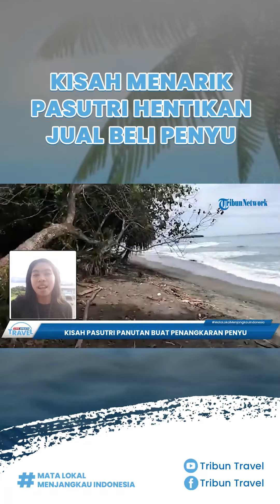Kisah Unik Pasutri di Kampung Bremi Manokwari, Panutan Warga untuk Hentikan Jual Beli Hewan Penyu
TRIBUN-VIDEO.COM - Warga masyarakat Bremi, Distrik Manokwari Utara, Kabupaten Manokwari, Papua Barat telah lama hidup berdampingan dengan penyu.

Bahkan jual beli hingga konsumsi daging penyu sempat menjadi hal lumrah.

Namun seusai muncul ide penangkaran penyu sejak 2020 silam, kebiasaan ini pun mulai ditinggalkan.

Warga juga mulai sadar bahwa populasi penyu kian terancam.

Menurut penuturan seorang warga Kampung Bremi, Fransina Rumabur (54), ide penangkaran penyu berasal dari sang suami, Fredik Mandacan.

Tepatnya pada April 2020, ketika ia mengajak sang suami pergi menjual telur penyu kepada seorang penangkar penyu di Kampung Nuni.

Sepulang dari situ, Fredik Mandacan tergugah untuk menjajal penangkaran penyu di pekarangan belakang rumahnya yang langsung menghadap pantai.

"Bapak (Fredik Mandacan) pikir, ah saya juga bisa bikin penangkaran. Dari situ tong mulai buat penyu punya tempat penangkaran dari terpal dulu," tutur ibu lima anak itu.

Pasutri ini kemudian telaten mengurus penangkaran penyu milik mereka.

Bahkan hingga akhir 2022 lalu, sudah ada sebanyak 3000 tukik yang dilepas ke habitat aslinya. (*)